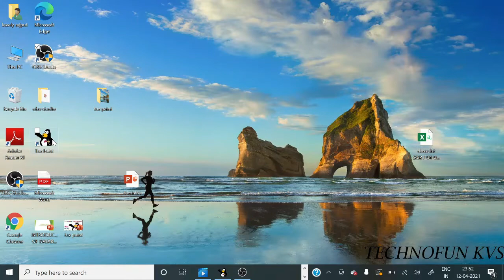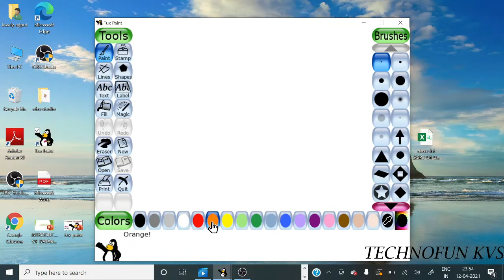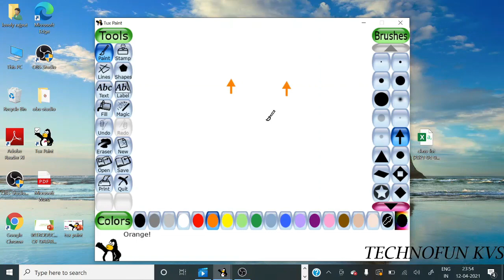Starting Tux Paint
Ms. Lovely verma , CI, Kendriya Vidyalaya Jankapuri